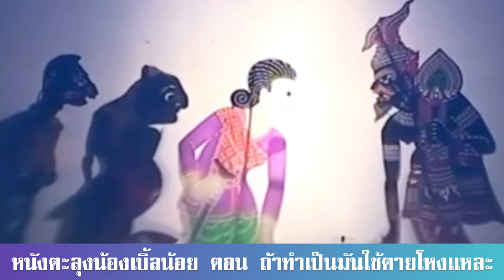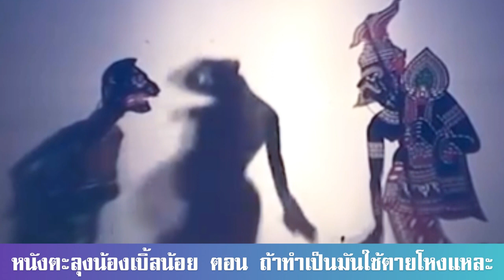ถ้าทำเป็นโดนใช้อีกแน่ - มุขเด็ดหนังตะลุงน้องเบิ้ล